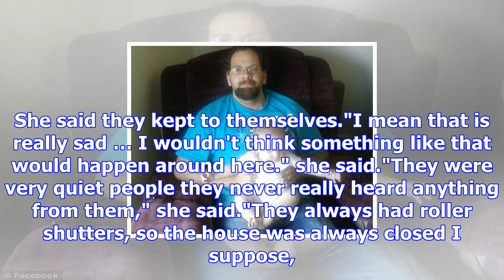Father charged with murder of baby girl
Updated November 10, 2017 16:51:22 A father charged with murdering his baby girl last night has made...